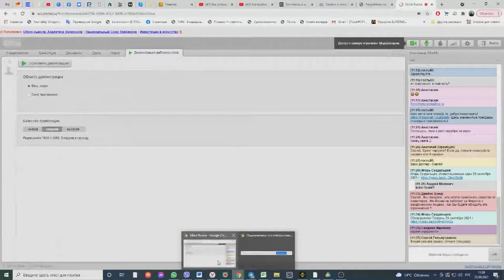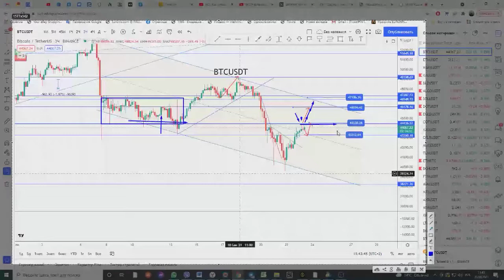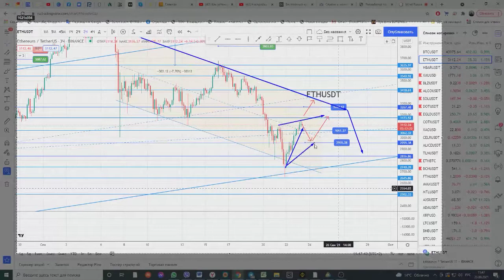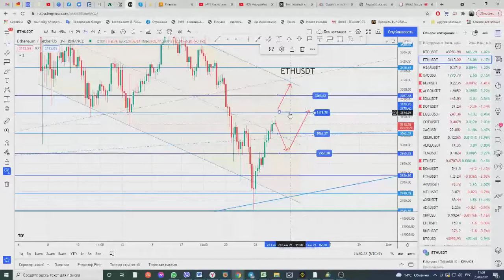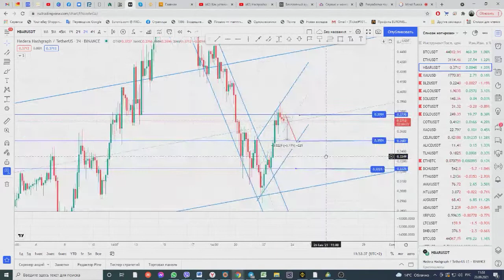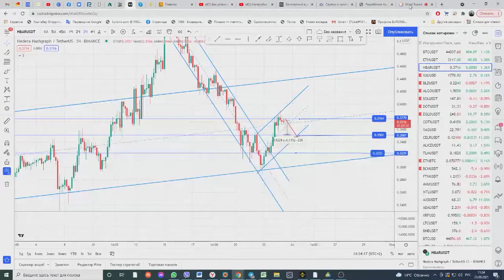Андрей Малевич. Обзор рынков Pi Capital Union 23 сентября 2021 г.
Передача "Андрей Малевич. Обзор рынков Pi Capital Union" на интерстриме YouTrade.TV 23 сентября 2021 г.